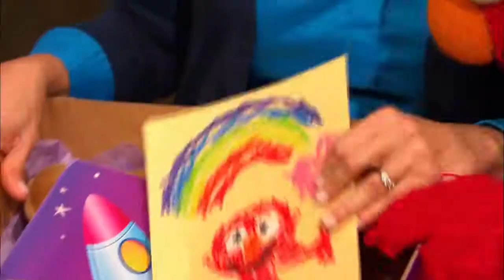Ayudar a los demás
Compartan y demuestren cuánto les importan los demás.

Sesame Street en las Comunidades ofrece contenidos en video gratis sobre los Muppets. Ellos son los amigos peludos que ayudan a los niños y a los adultos que los cuidan, a alcanzar su potencial máximo. Grover y sus amigos tratan una variedad de temas que enfrentan los niños en las áreas de salud y bienestar, la preparación para la escuela y el bienestar emocional. Parte del contenido y de los temas ofrecidos es de índole más sensible, por lo cual debería revisar estos videos antes de compartirlos con su niño. Para recursos gratis y consejos, síganos al

Sesame Street es una producción de Sesame Workshop, una organización educacional sin fines de lucro. Sesame Workshop produce los programas de Sesame Street, vistos en más de 150 países, y programas como The Electric Company. Además de su programación televisiva, Sesame Workshop produce contenido para múltiples medios sobre un amplio rango de temas que incluye: la alfabetización, la salud emocional, la salud y el bienestar, y los conceptos del respeto y de la comprensión.